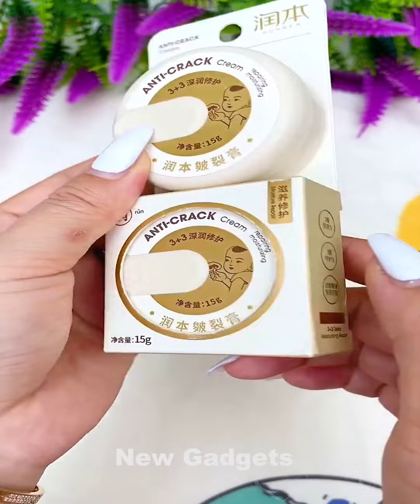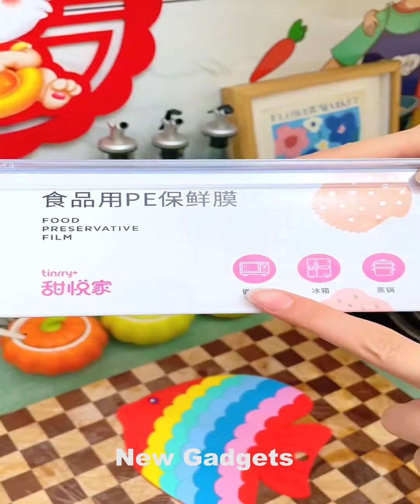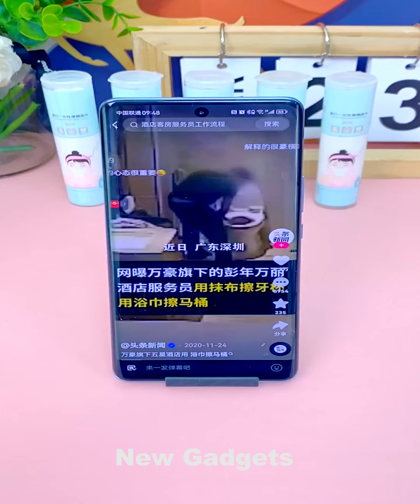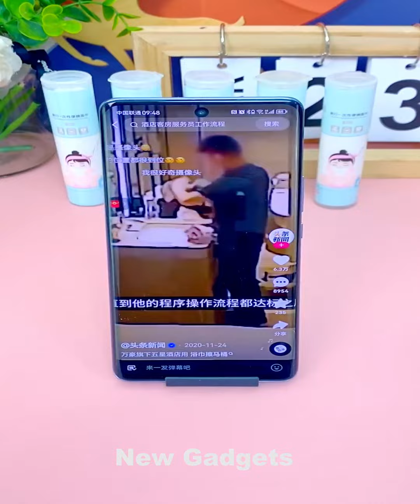New Gadgets!😍Smart Appliances, Kitchen tool/Utensils For Every Home🙏Makeup/Beauty🙏Tik Tok China#1460